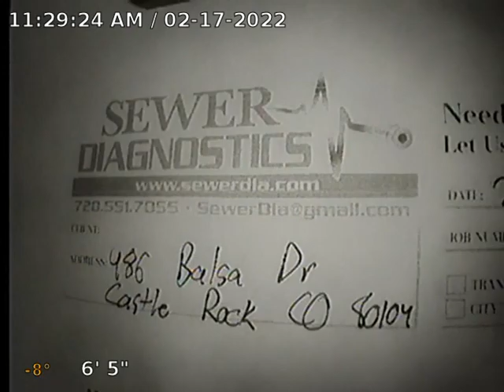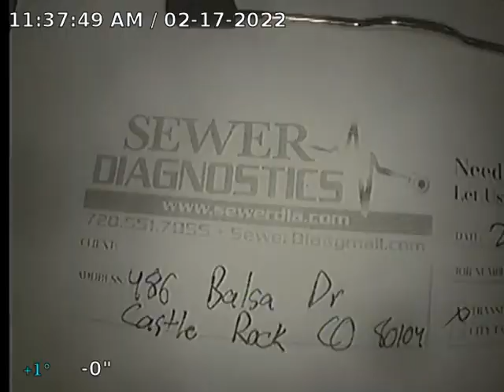Balsa Dr Sewer